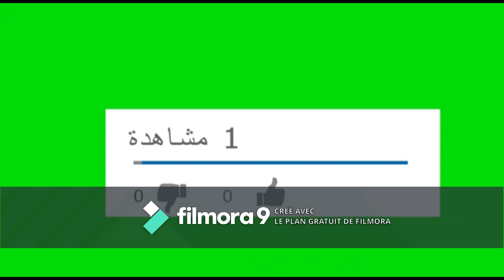أول فوز رسمي لي بالدوري الجهوي للصغار